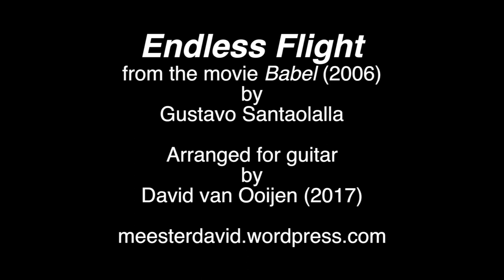Endless Flight - Gustavo Santaolalla (Guitar arrangement)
Endless Flight
from the movie Babel (2006)
by
Gustavo Santaolalla